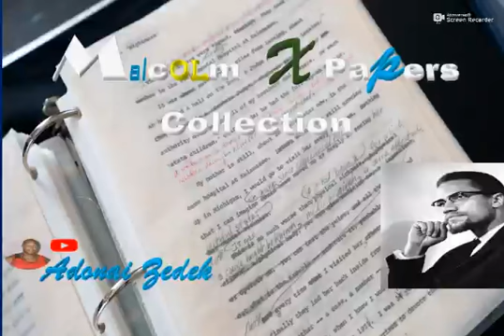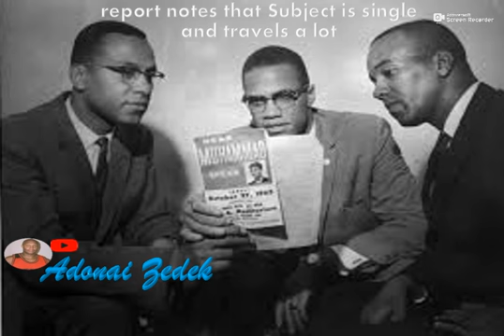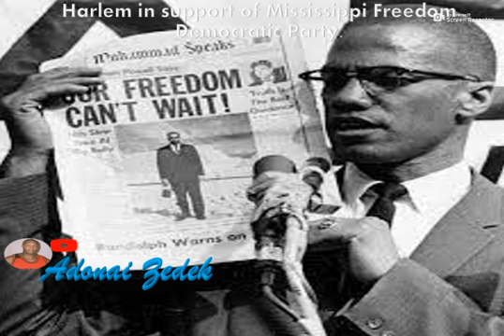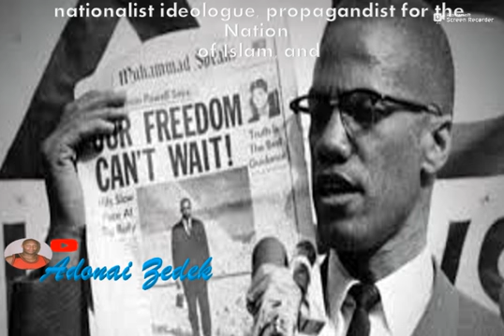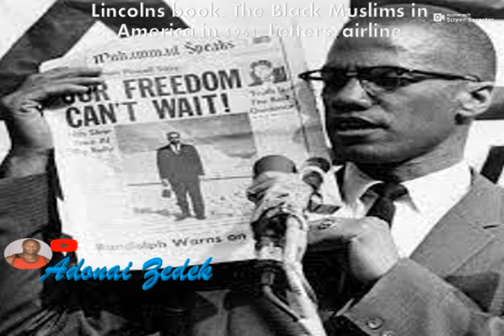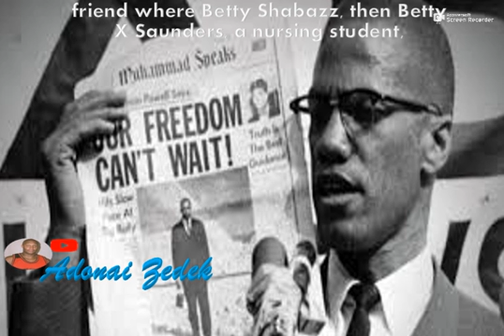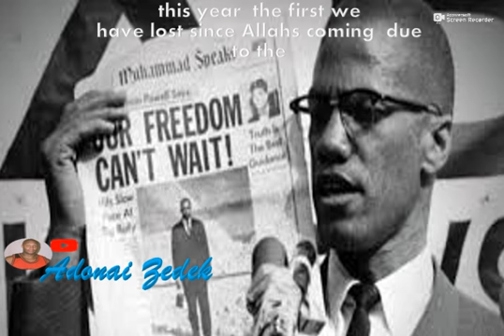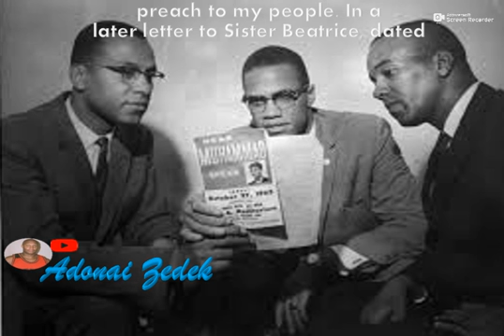The Malcolm X collection : papers1948-1965, 1961-1965 (Part 1)